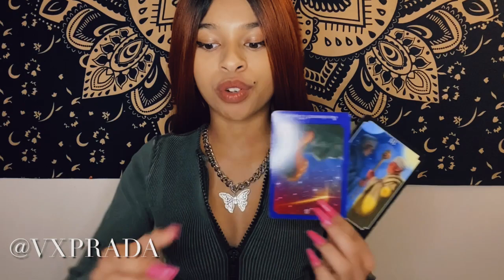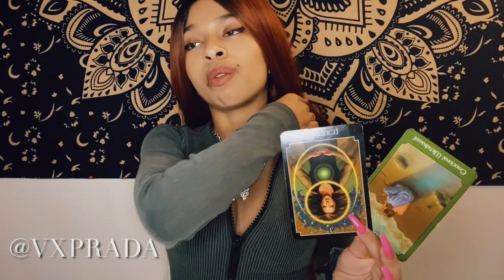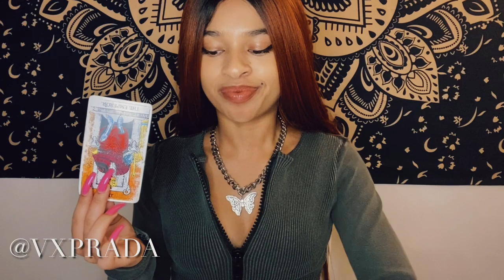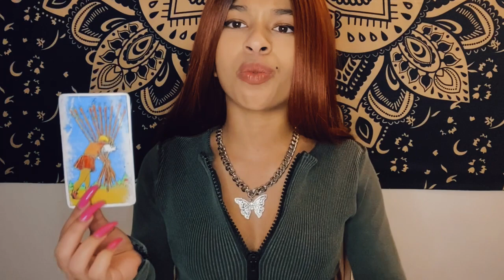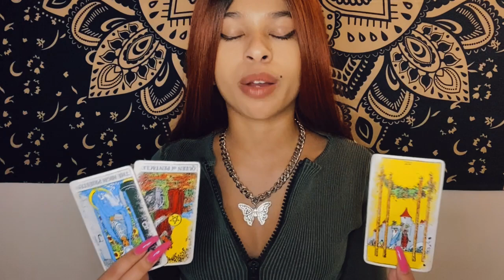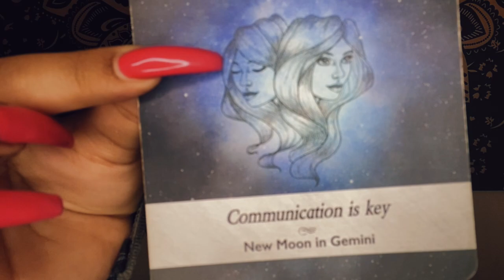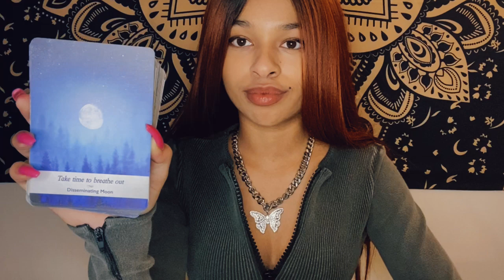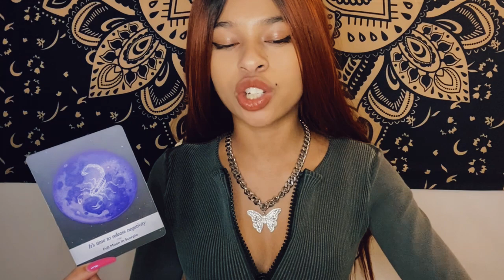♑️ CAPRICORN | DEC “LET YOUR LOVED ONES HELP YOU ALREADY, PLEASE!!!!! 🙄”